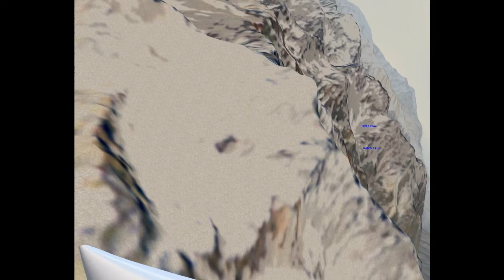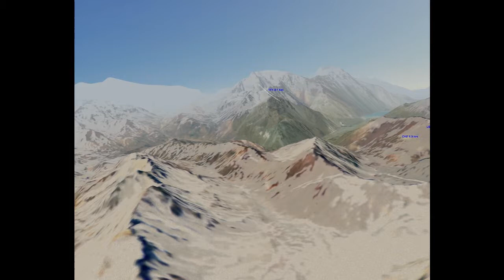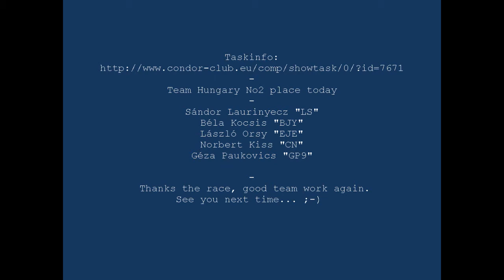Gliders On Patrol - Day 10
VIRTUAL CONDOR SOARING
Competition Day 10
Jan. 20. 2015.
(Chile - 231km)
Club class (Libelle)
a short CNorbee HD film
from

Team Hungary

Team Hungary No2 place today
Sándor Laurinyecz "LS"
Béla Kocsis "BJY"
László Orsy "EJE"
Norbert Kiss "CN"
Géza Paukovics "GP9"

 Thanks the race, good team work again.